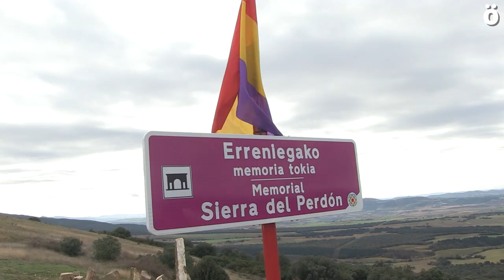Aniversario de la inauguración del Memorial de Erreniega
A las doce de este mediodía ha tenido lugar en el Memorial de Erreniega un acto de recuerdo y memoria de todas las personas que fueron asesinadas en esta sierra cercana a Iruñea y que ha contado con la asistencia de colectivos memorialistas, representantes de concejos cercanos y Álvaro Baraibar en representación del Gobierno de Nafarroa.